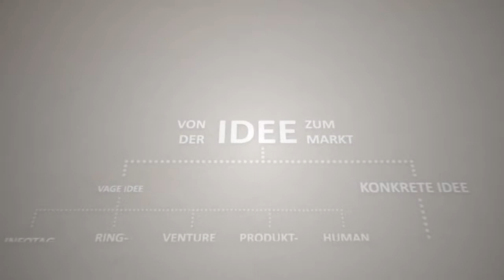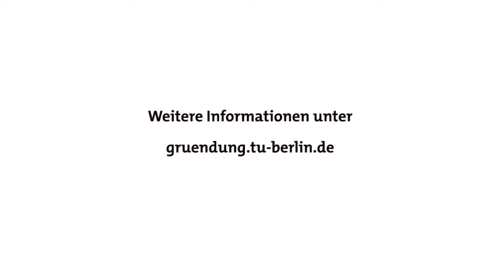Expertenvideo 13 - Ringvorlesung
Experte der Woche: TU Alumnus und Gründer Thomas Kühn.
Wie schreibe ich einen Businessplan? Was sind eigentlich gewerbliche Schutzrechte? Diese und viele andere Fragen beantworten Expertinnen und Experten aus unserer Ringvorlesung „Entrepreneurship -- Von der Idee zum Markt" in kurzen Videointerviews. Jede Woche wird eine Expertin oder ein neuer Experte zu einem bestimmten gründungsrelevanten Thema interviewt und das Video auf unserer Homepage veröffentlicht.
Expertenvideo Ringvorlesung „Entrepreneurship -- Von der Idee zum Markt" des Gründungsservice der TU Berlin. Die Ringvorlesung ist Bestandteil des Projektes Hochschulinterne Gründerberatung II, welches aus ESF-Mitteln der Senatsverwaltung für Wirtschaft, Technologie und Forschung finanziert wird. Die nächste Ringvorlesung findet wieder im Wintersemester 2015/16 statt.